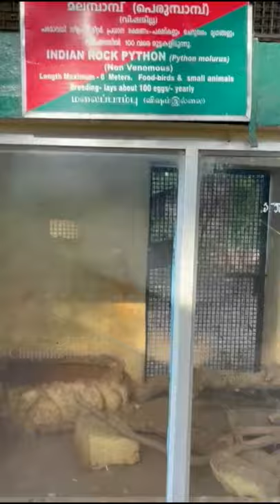Indian Snakes || King Cobra || Indian Python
Suggestion and corrections are always welcome.